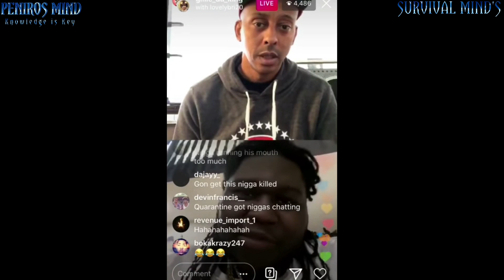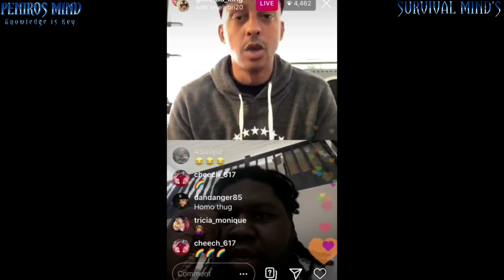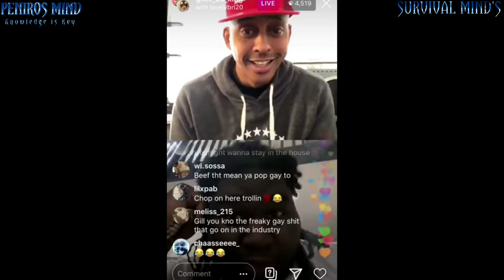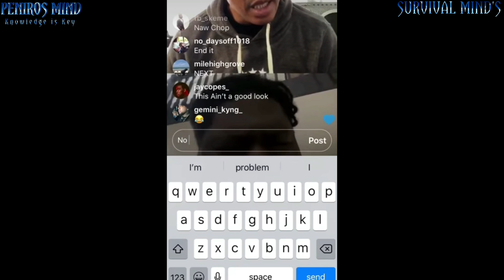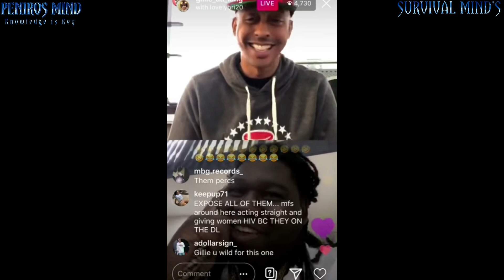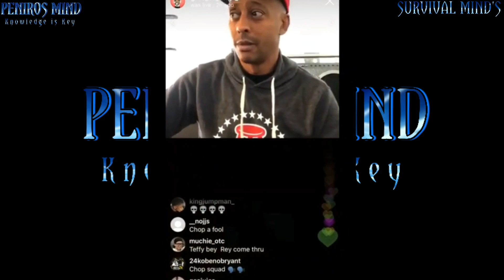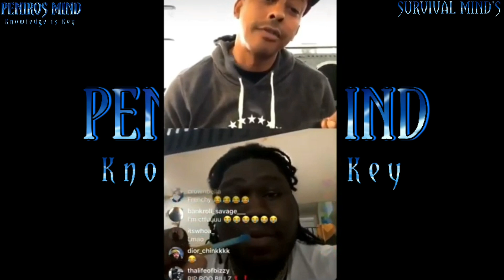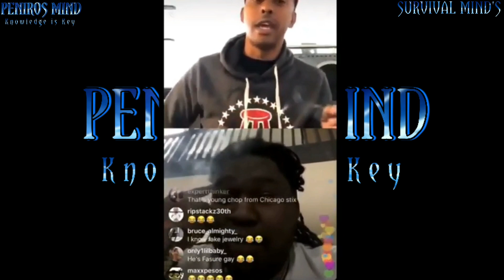Music Is Nice But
contact Email

£penminds